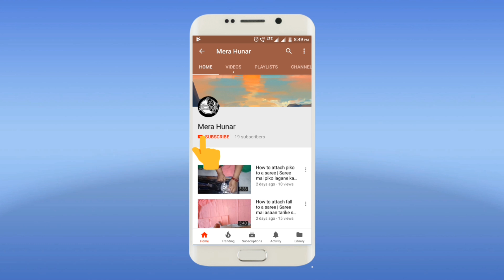Tasty ramas recipe| Lobia recipe | Black eyed pea recipe😋